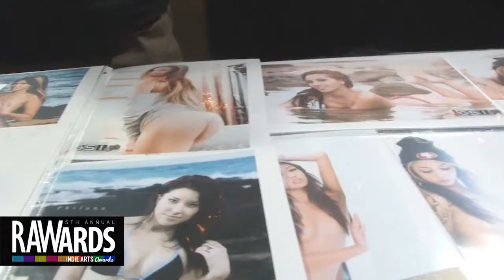GRIPPTIDE at RAW:Honolulu RAWards 11/30/2013